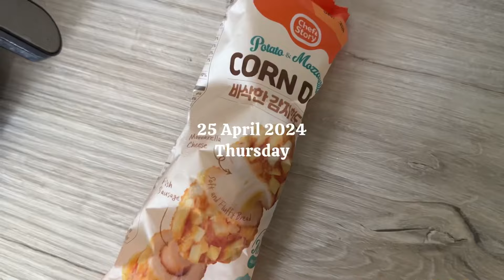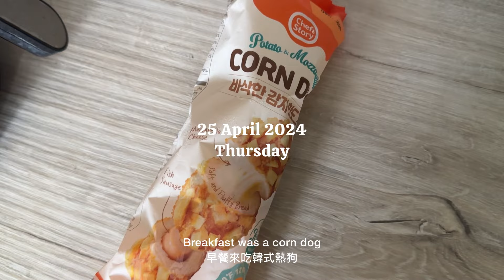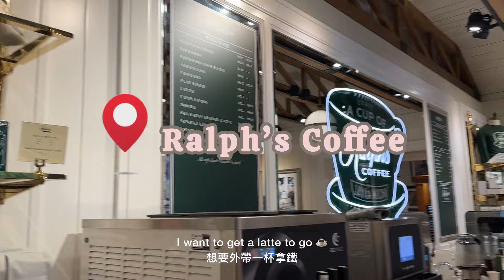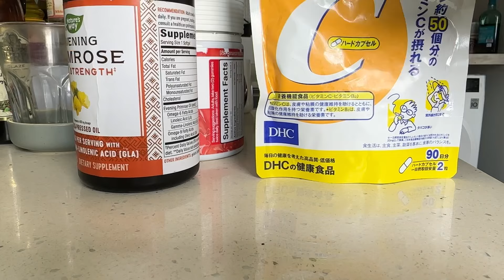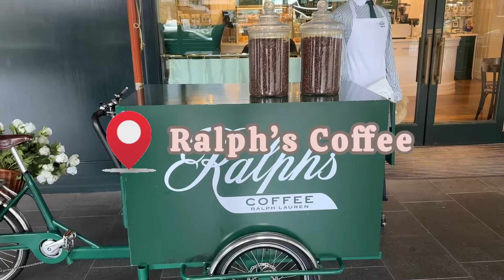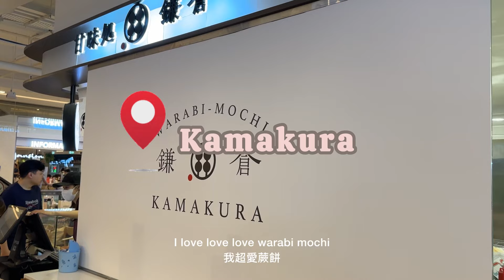singapore vlog｜wfh diaries｜adidas unboxing｜ralph’s coffee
hello everyone! here are some recent snippets of my life. hope you like them 🤍